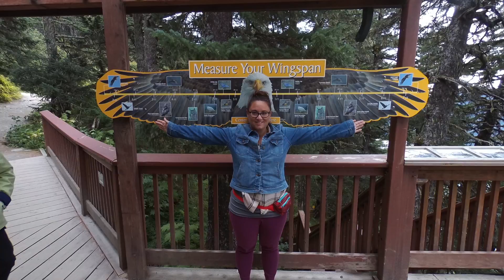Our Honeymoon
Lindley and Kenyon's Honeymoon video from our 7 day Alaskan Cruise aboard the Norwegian Sun! We then spent 2 days in Downtown Vancouver.

The ship was well managed, fun, with pretty good food! We loved our balcony and that experience of being on the open ocean. It was especially haunting and magical at night, clear or foggy, was never boring.

Trip Itinerary:
Fly to Anchorage

Launch from Seward, Alaska port at nighttime

Day 1 - At Sea, quick stop in Hubbard Bay to get up close view of the glacier

Day 2 - Juneau, rode the tram to the top of the mountain to learn about crazy upper latitude climates, flora, fauna and mostly glaciers. A glacier made that valley, which is why all the peaks are rounded. We also had lunch there on the water, and hit a ton of stops. Had a beer on the pier and got back aboard the ship.

Day 3 - Icy Straight Point in Hoonah, Alaska. This is an island the indigenous people have converted into a museum and top shelf, nice attraction with great food and activities. It was extremely well manicured and maintained and overall on point. We walked around the old cannery museum, which was impressive. In the afternoon we did some whale watching. We had success, and saw several whales, otters, and two varieties of sea lion!

Day 4 - Skagway, gateway to the Klondike. Skagway is at the start of the Chilkoot Trail which was traversed to reach the Klondike during the Gold Rush. We did a downhill bike ride starting at the White Pass summit. During our van ride up the mountain, our tour guides from Sockeye Bicycle Company, gave us a full history lesson on Skagway and the Gold Rush. Technically, our starting point was in "no man's land", meaning we were between the edge of the United States border and the start of the Canadian border. The reason for this gap is because of the rocky terrain. We learned several hikers have been trapped in "no man's land" overnight because they didn't make it back to border control before they closed for the day. So while we didn't get a customs stamp, we can say we did an international bike ride. We later had a really nice lunch on Skagway's main strip. We had these unique puff pastries with white sauce, herbs and white fish in them. This was our favorite town on the trip! We intend to return.

Day - 5  - Ketchikan, the Salmon capital of the world. This stop had potentially our most anticipated shore activity. We rode a board a legit Season 2 Deadliest Catch crabbing boat, the Aleutian Ballad! These dudes put on a great show, and showed us several types of crabbing and fishing, a ridiculously diverse group of sea life up close and were funny, charismatic and engaging the whole time! Top notch professional entertainers and explainers!

We also ate 2 lbs of fresh crab and had a Dungeness vs King Crab competition. We called it a draw.

Day - 6 - At sea, tbh, we totally Netflix'd and chilled. (If you're interested, we binge watched Billions on Showtime - we give it a 7 out of 10.)

Day 7 - In the early morning, we arrived in Vancouver, packed up our bags and headed to our hotel in the Coal Harbor neighborhood. That afternoon we did a trolley tour that took us through Stanley Park and nearby areas of the city. We highly recommend the trolley - the drivers are very knowledgable and personable and will give you tips on things to see and do. Stanley Park is AMAZING and larger than Central Park.

That night we went to Gas Town for some nightlife. We had really authentic ramen then had cocktails and saw a really good Jazz cover band at Guilt & Co. This place is a several hundred year old building. Such a great venue with great staff that even had the presence of mind to warn us of the unisex bathrooms.

Day 8 - We loved Stanley Park so much we decided to rent a couple Mobi bikes and circumnavigated the entire peninsula by way of the seawall After, we grabbed lunch at a restaurant that was located inside a neighborhood park right in Coal Harbor. We laid in the grass after (2nd to last picture in the video) and soaked up the sun.

Day 9 - Traveled home to see our daughter, dog and cat. It was sad our honeymoon was over but we were excited to get back to our wonderful home and truly start our life as husband and wife :)